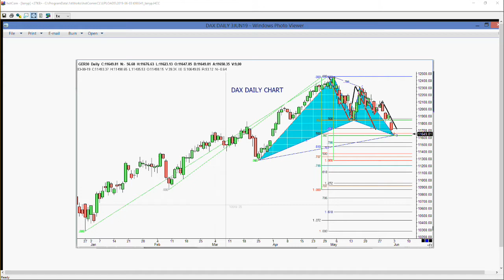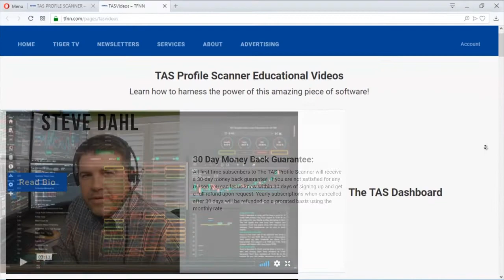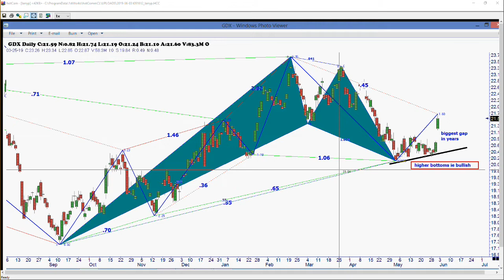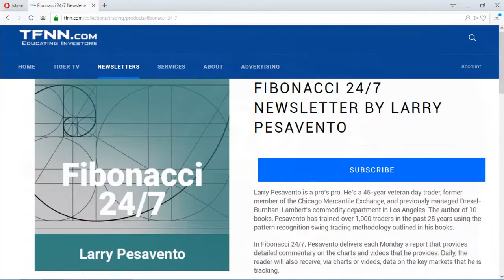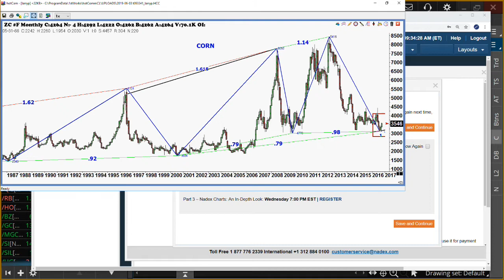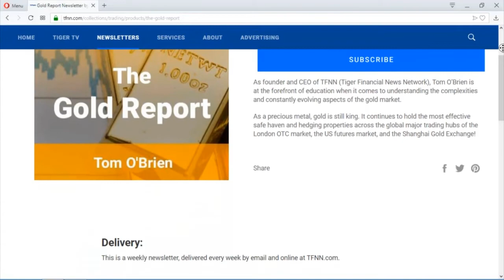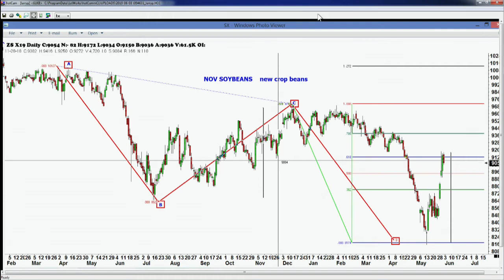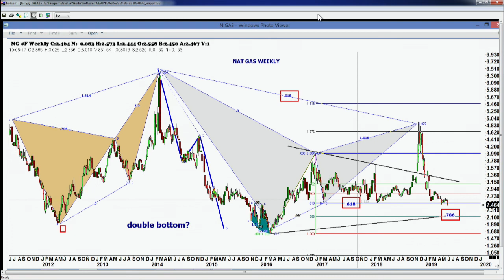June 3rd, Trade What You See with Larry Pesavento on TFNN - 2019